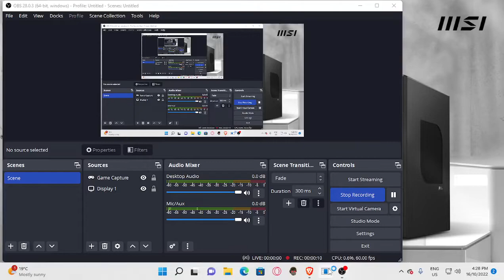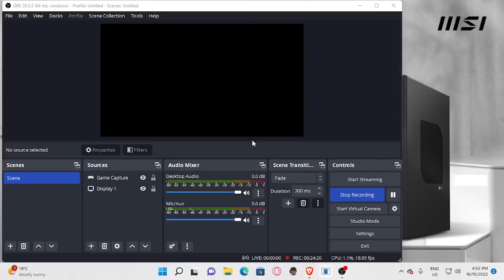Heavily modded morroblivion part 2